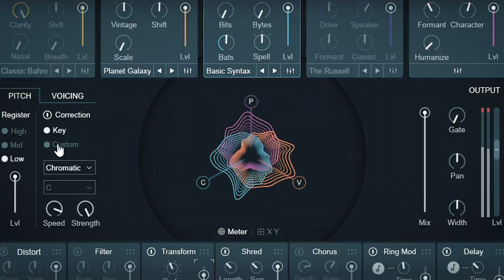Oval studio update